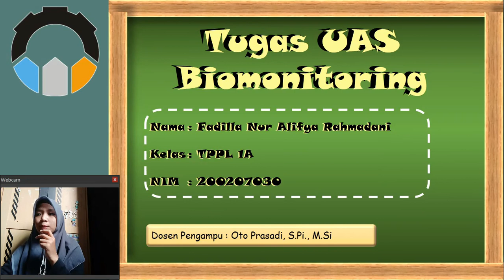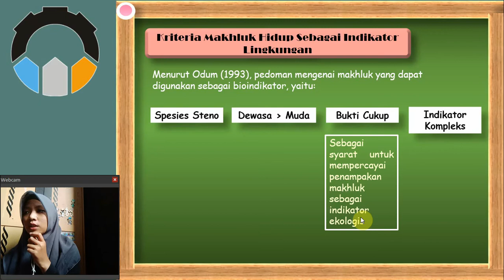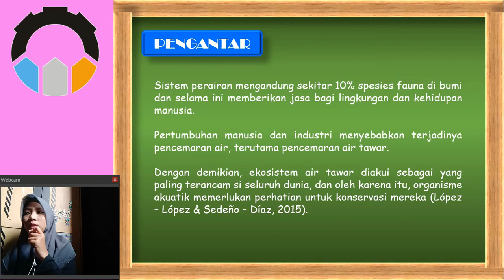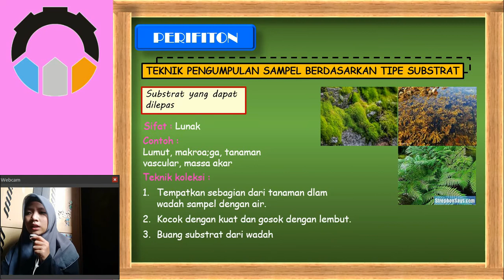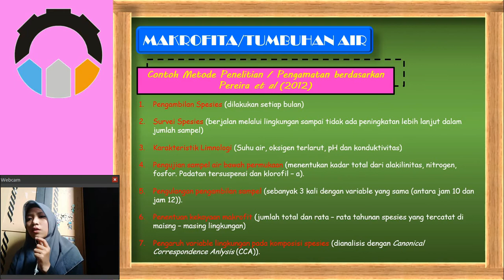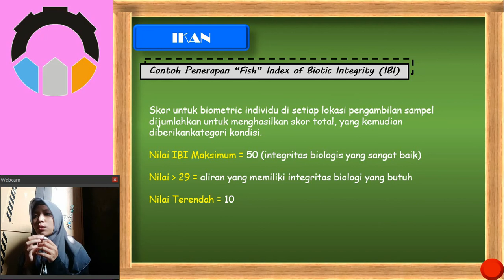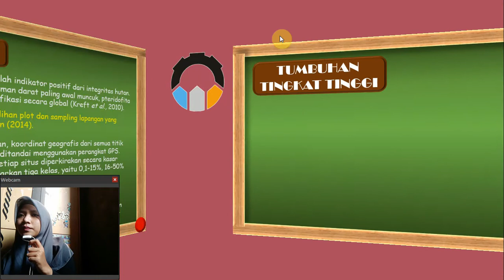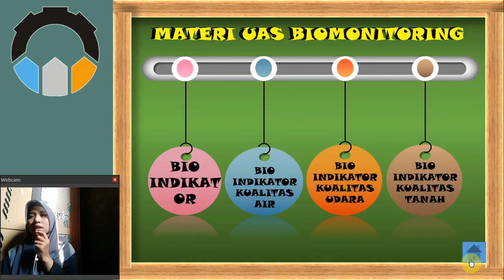BIOMONITORING UAS, TA 2020/2021, Prodi TPPL by FADILLA NUR ALIFYA RAHMADANI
Silahkan berikan komentar yang membangun mengenai kelengkapan materi dan performance dari setiap penyampaian materi…
Jika ada yang kurang, Please comment...
Semoga video ini dapat membantu dan menginspirasi bagi yang sedang mencari informasi mengenai Biomonitoring (Bioindikator, Bioindikator Kualitas Air, Tanah dan Udara).
Jika belum masih ada video-video lainnya tentang Biomonitoring….